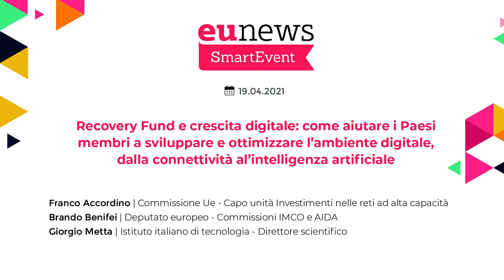SmartEvent | Recovery Fund e crescita digitale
Recovery Fund e crescita digitale: come aiutare i Paesi membri a sviluppare e ottimizzare l’ambiente digitale, dalla connettività all’intelligenza artificiale?

Sono intervenuti:
* Franco Accordino - Commissione Ue - Capo unità Investimenti nelle reti ad alta capacità
* Brando Benifei - Deputato europeo - Commissioni IMCO e AIDA
* Giorgio Metta - Istituto italiano di tecnologia - Direttore scientifico

Ha moderato:
* Valeria Manieri - Radio Radicale